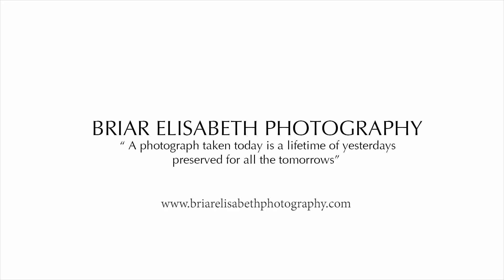Briar Elisabeth Photography - Maternity Session Showreel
Award Winning Photographer based in Hamilton specializing in Family, Newborn, Children and Maternity Photography.